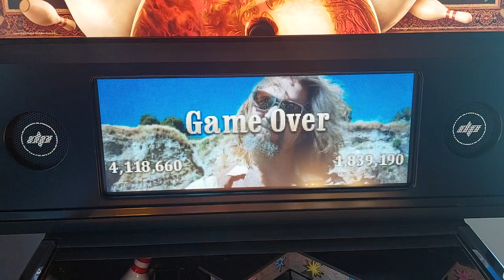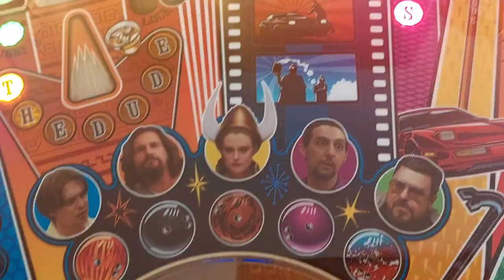#92 Flipper The big Lebowski, quick-show, Dutch pinball automat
Flipper The big Lebowski
Extras: mirrow blades, special apron, topper (self-made)